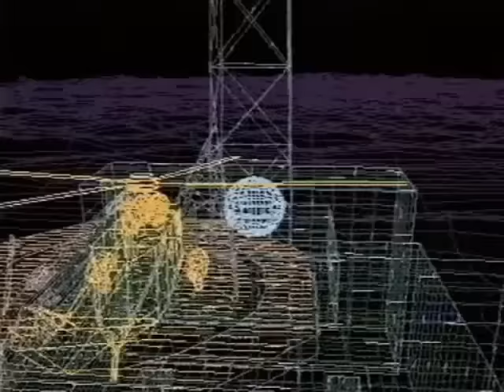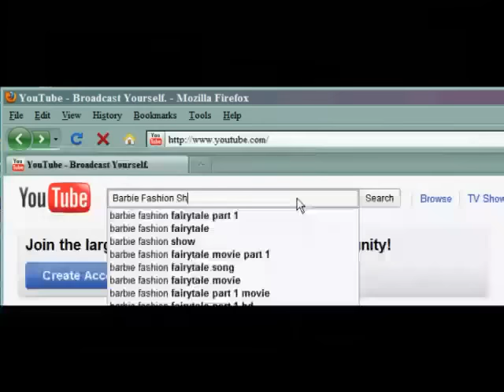The Super Mario Challenge TV show (TCC, 1991) - A Retro Yakking Retrospective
FIRST 30 SECONDS MUTED due to Nintendo content claiming the Super Mario theme.

Back at the start of the Nineties video game television was all the rage. Amongst the veritable sea of informative stuff was Super Mario Challenge, a satellite TV-only teatime head to head style affair. And pretty cheesy it was too.

Many an afternoon kids would rush back from school to enjoy The Children's Channel's (TCC's) own flagship mindless Mazza cash-in, forgoing Knightmare and Blue Peter in favour of the acting talents of John Lenahan.

Watch it. It's cool.